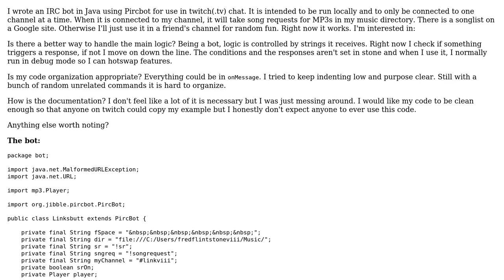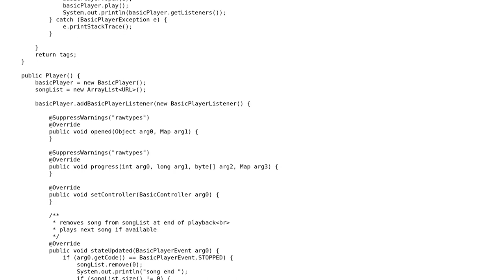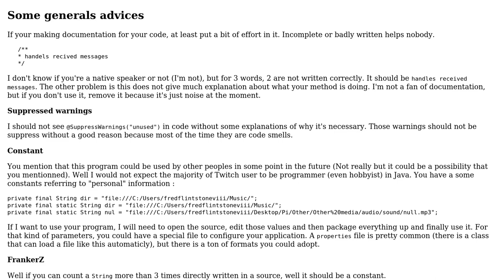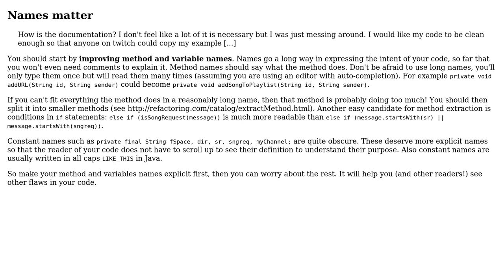Code Review: Music & DJ IRC bot (2 Solutions!!)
Code Review: Music & DJ IRC bot

With thanks & praise to God, and with thanks to the many people who have made this project possible! | Content (except music & images) licensed under CC BY-SA | Music | Images & others | With thanks to user Old Badman Grey user Marc-Andre user Kolargol00 user Jamal and the Stack Exchange Network Trademarks are property of their respective owners. You are responsible for your own actions.